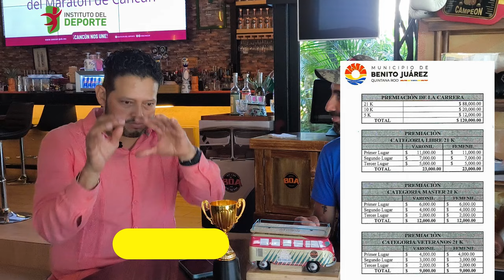Alejandro Luna nos platica del 21 K Cancún 2024